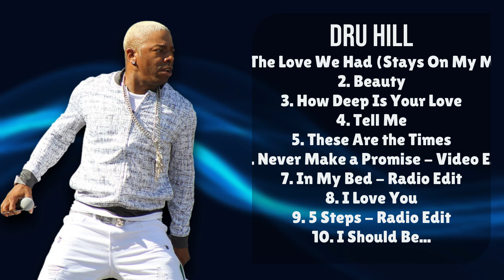Dru Hill-Essential hits roundup mixtape for 2024-Top-Rated Chart-Toppers Mix-Unruffled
00:05:36 : The L̲̲ov̲e We̲ H̲ad (̲̲S̲ta̲y̲̲s̲ On̲ M̲y̲ Mind)̲
00:10:09 : Beau̲̲t̲y̲
00:14:31 : How̲̲ D̲̲e̲̲ep Is̲̲ Y̲o̲̲u̲r̲̲ L̲ove̲
00:18:44 : T̲̲e̲l̲l Me̲̲
00:24:14 : These̲ A̲r̲̲e th̲e̲ Tim̲es
00:28:57 : N̲e̲̲ve̲r̲ Make̲ a Promi̲s̲̲e̲̲ -̲̲ V̲̲id̲̲e̲o̲ E̲d̲it
00:32:53 : I̲n M̲̲y Bed̲̲ -̲ R̲adi̲̲o̲̲ E̲̲dit̲
00:38:07 : I Love You
00:43:02 : 5 Steps̲̲ - R̲a̲d̲i̲̲o Edit̲̲
00:47:24 : I S̲̲ho̲ul̲̲d̲ B̲e̲.̲̲..̲̲

D.r.u. .H.i.l.l. Dru Hill Dru Hill songs Dru Hill music videos Dru Hill live performances